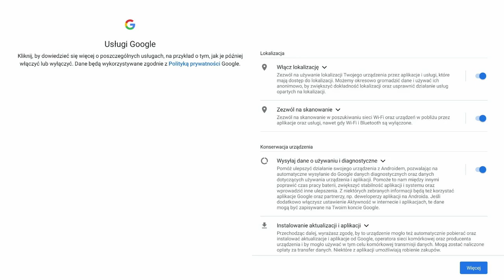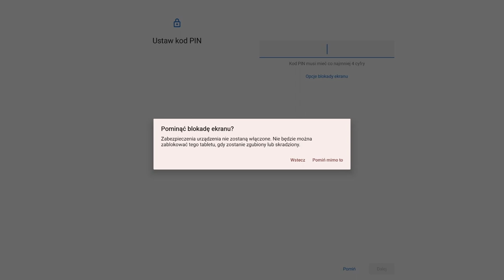Pierwsze uruchomienie monitora interaktywnego myBoard Black Arrow